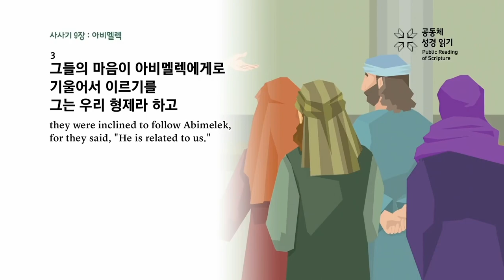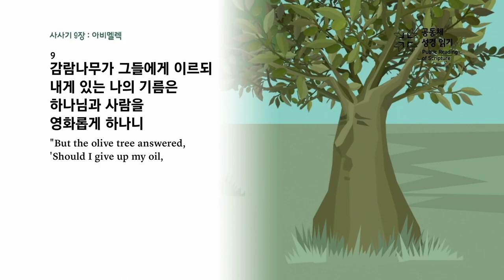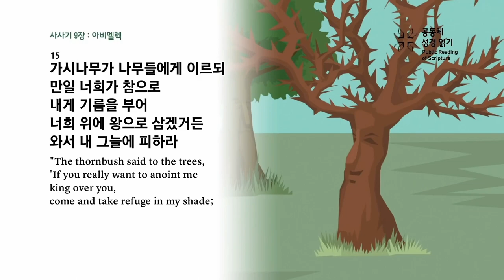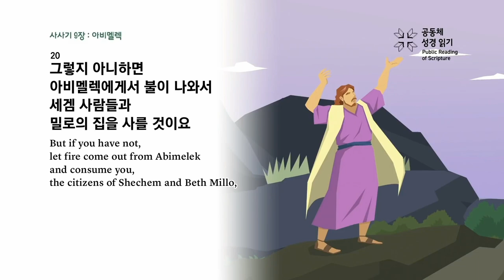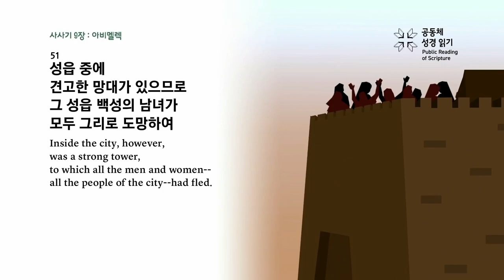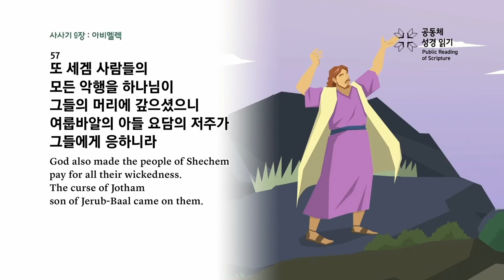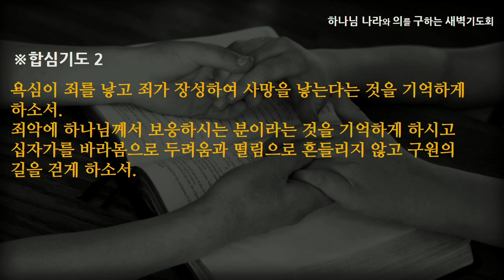[선한목자교회] 새벽기도 2023년 01월 05일 | 탐심에 흔들리며 살지 말자 - 전승훈 목사 [사사기 9:1-57]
탐심에 흔들리며 살지 말자 - 전승훈 목사 [사사기 9:1-57]